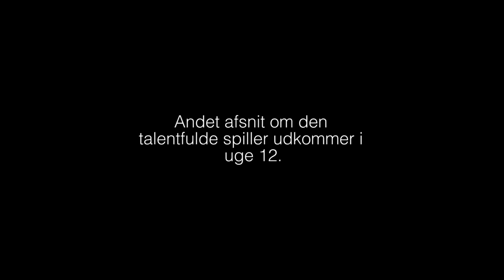Afsnit 1 - Den atypiske unge fodboldspiller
Hvis vi siger bøger om filosofi og musik fra 80'erne, tænker du så en 19-årig fodboldspiller? Dette er blandt andet nogle af de interesser, den nyudtaget U21-landsholdsspiller Gustav Marcussen har.

Vi har fulgt den unge midtbanespiller tæt siden starten af foråret, og vi har snakket med hovedpersonen selv, hans trænere og hans familie om hvem Gustav Marcussen i virkeligheden er. Se det første afsnit ud af to om Det Kongeblå talent, som har fået sit gennembrud i foråret.